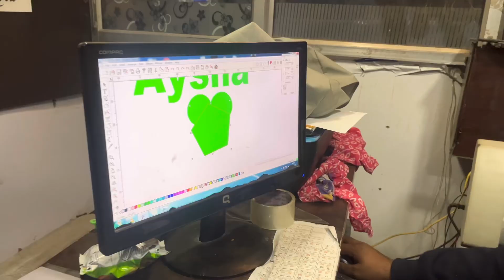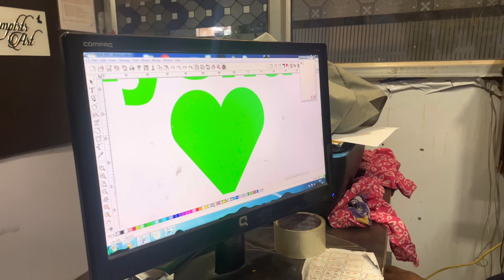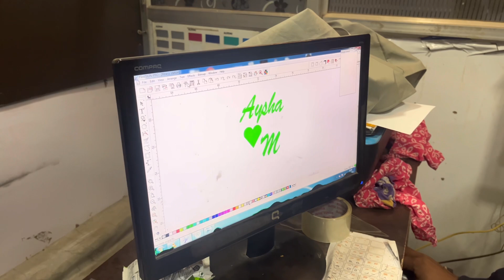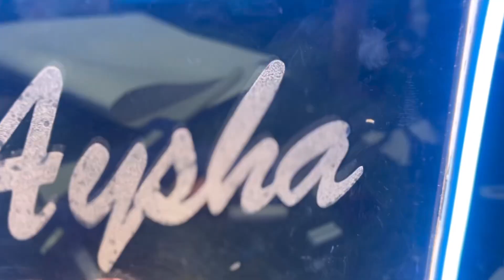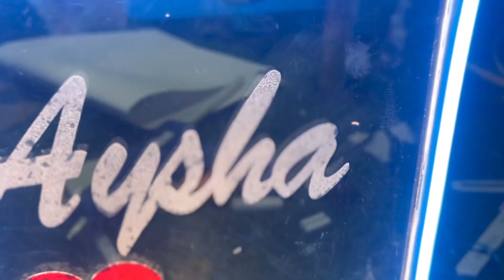How to make LED table name board | एलईडी टेबल नाम बोर्ड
24” cutting plotters Machine ￼ अब घर बैठे मंगवाने || cheap and best cutting machine￼

1. How to make LED name plate
2. Wholesale price LED name plate
3. Online purchase LED number plate
4. Acrylic LED number plate
5. Acp boaed in ranchi
6.3D letters in ranchi
7. LED board in Ranchi
8. P10 Display Board in Ranchi
9. Acrylic board in Ranchi
10. Neon Signage
11. Still laters
12. Fibre letter
13. GSEB board
14. Aluminium clip on board
15. Acrylic LED sandwich
16. Printing vinyl
17. Inshop branding
18. Radium works
19. Reflective retro
20. Flex board
P10 board me  वाईफाई सेटिंग कैसे करें
 full training Wi-Fi setting